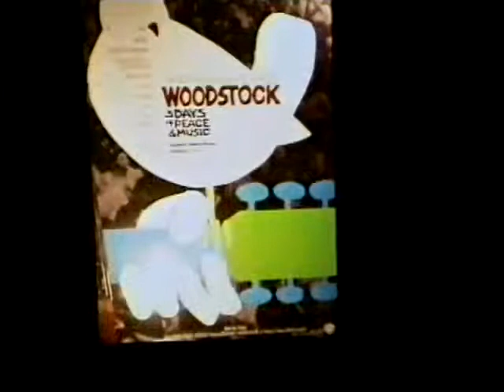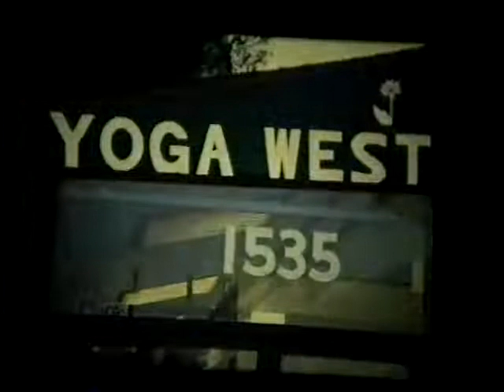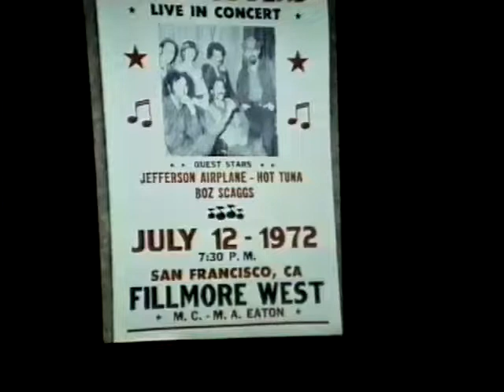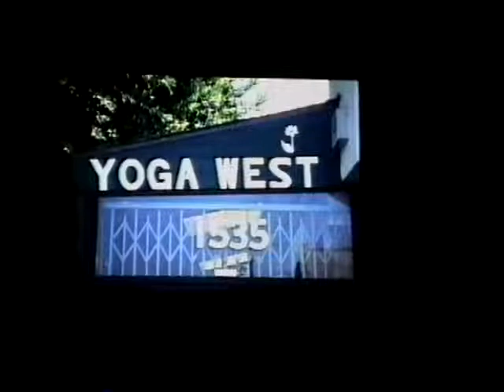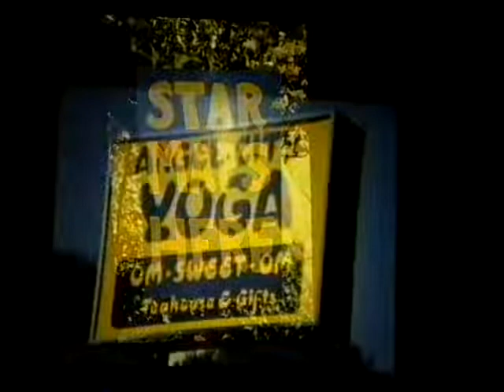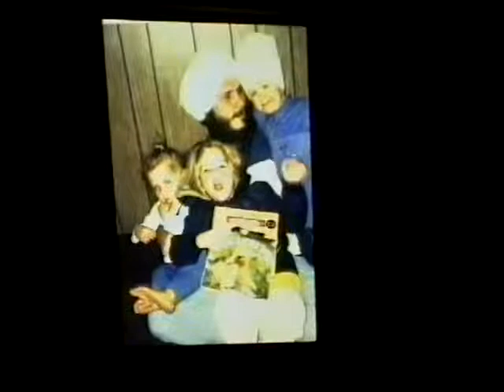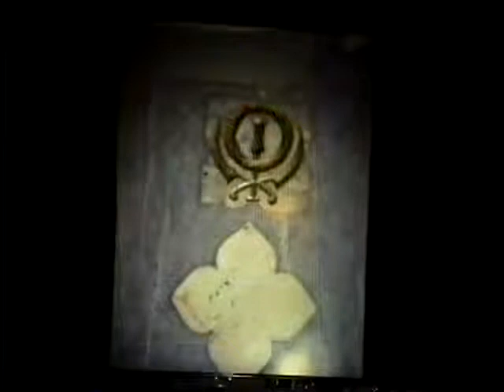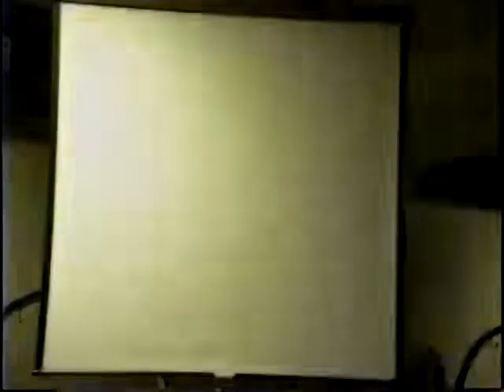Chakar Chalnee Kriya - Yogi Bhajan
It's the most sacred and secret Kriya, of all yogas. Out of is born Buddhism, Hinduism, Kabbalah, Mysticism, and everything you know. God is in the palm of your hand ~ Yogi Bhajan